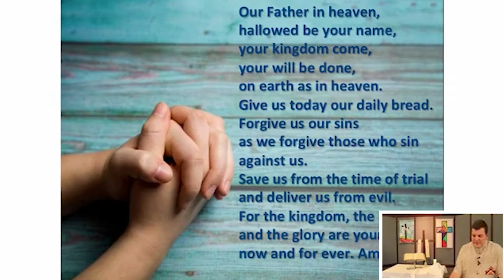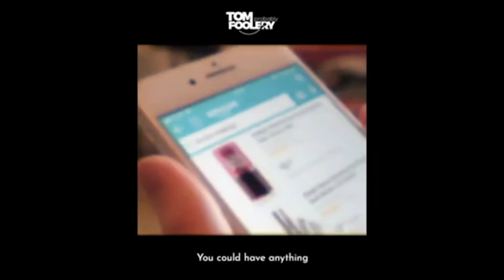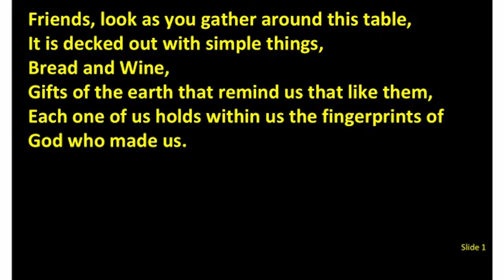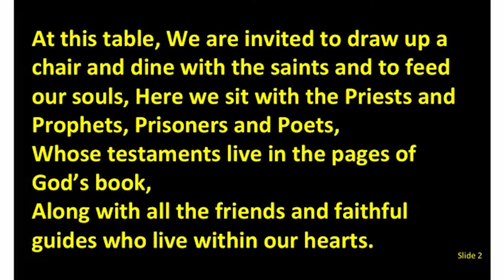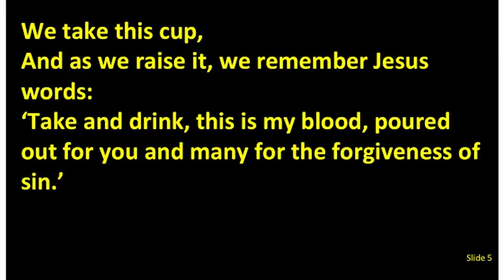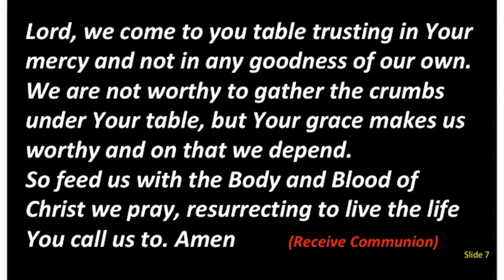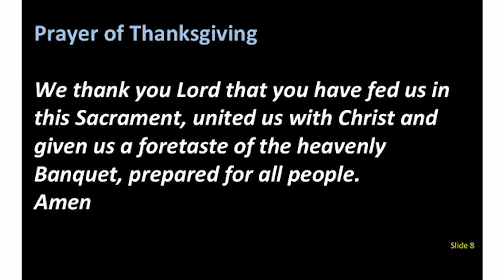After the Big Moment (Sermon 5)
Living in the power of the Resurrection. Easter is not just to be celebrated, but to be lived.

The Bundaberg Uniting Church relies on the support of our members to assist people, our community and our Church.